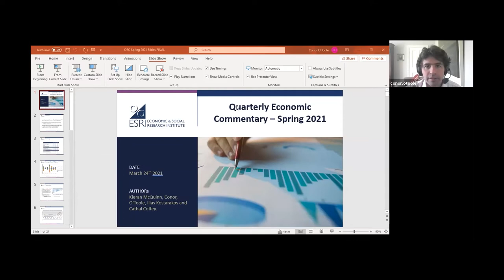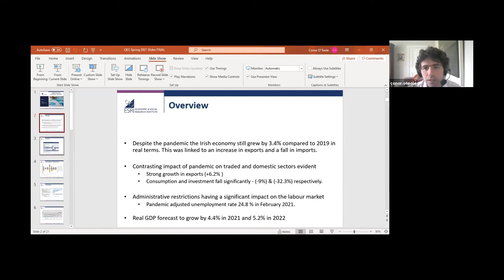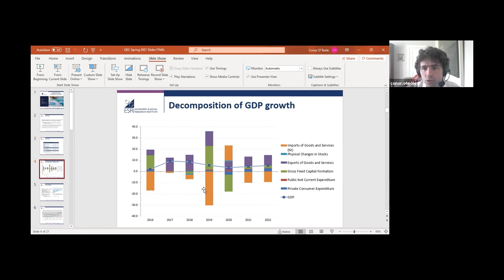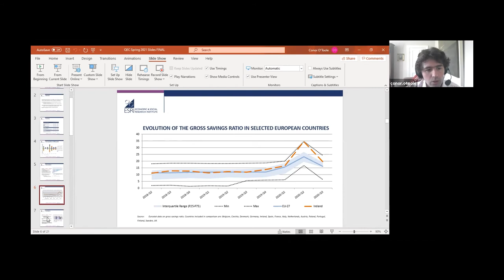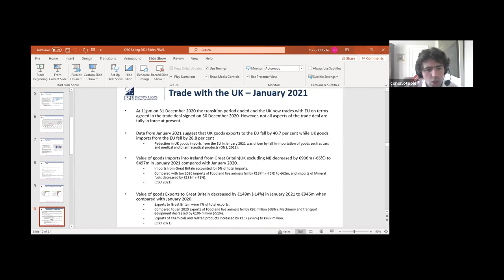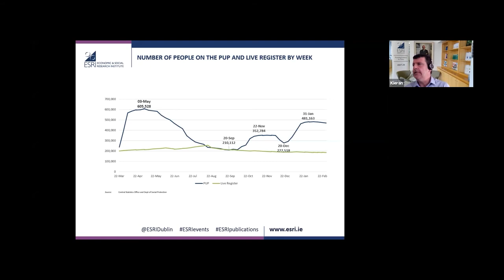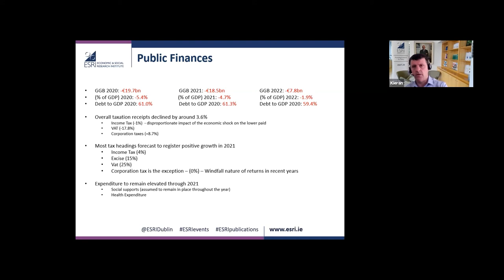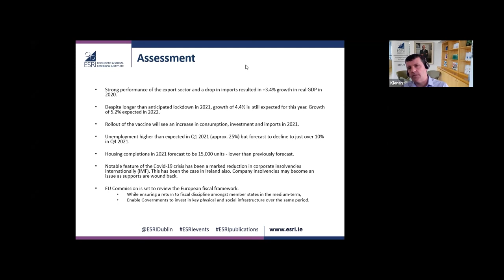Quarterly Economic Commentary, Spring 2021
Associate Research Professor, Conor O'Toole and Research Professor, Kieran McQuinn presented an overview of the Quarterly Economic Commentary, Spring 2021 to the media on Wednesday, 24 March 2021 ahead of the document's publication on Thursday, 25 March 2021.

For more from the Economic and Social Research Institute (ESRI), visit our